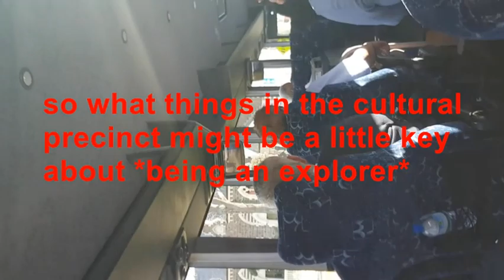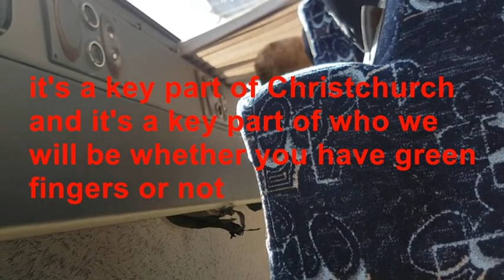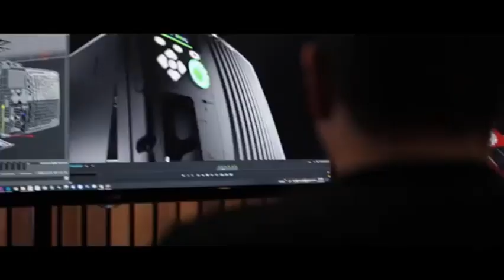Training Session. Te Christchurch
“This place was teeming with Ngai Tahu people”

MAORI SITES
Just before the arrival of the Canterbury Pilgrims in 1850, a detailed count in connection with land purchases showed fewer than 500 Maoris in Canterbury. They were distributed as follows: Between the Waimakariri and Ashley Rivers, 29 (mainly at Tua-hiwi, just north of the present town of Kaiapoi); Port Cooper, 20 (10 at Rapaki and 10 at Purau); Port Levy, 200; Pigeon Bay, 30; Akaroa Harbour, 60 (30 at Onuku and 30 at Wainui); outlet of Lake Forsyth, 10; Taumutu (Lake Ellesmere), 10; Arowhenua (Temuka), 86. A short time before the arrival of the settlers in 1850 many of the Port Levy Maoris shifted to Little River (Wai-rewa) and Tuahiwi, reducing the Port Levy community to about 40. In 1971 there were 6100* Canterbury residents classified as Maoris for census purposes, 4300 of these living in the Christchurch area. A feature of the present population pattern is the increasing migration of young Maoris from the North Island seeking employment in a congenial social environment.

P.40
Peninsula and Plains

*less that 2% of the population 121 years after settlement.

By 1853 there were 100,000 sheep and 4000 cattle.
Between 1858 and 1867 the total number of sheep rose from fewer than 500,000 to 2,500,000.

P88 ,102
Whose High Country?
a history of the South Island high country of New Zealand
Roberta McIntyre
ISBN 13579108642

Bold young men drove sheep on to the vast grazing runs to found pastoral empires and land owning dynasties. Out of the wealth from the squatters’ wool clips, and from wheat when the tussock was ploughed, grew a city of scholarship, grace and dignity”
Professor Kenneth Cumberland
Landmarks